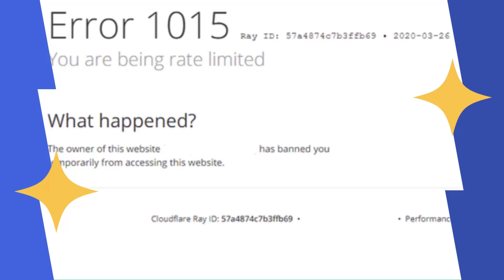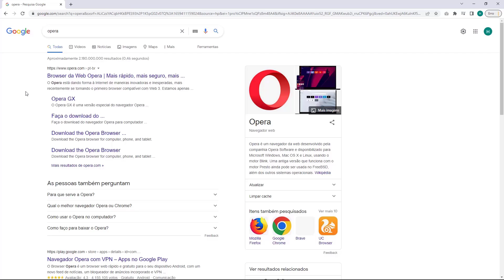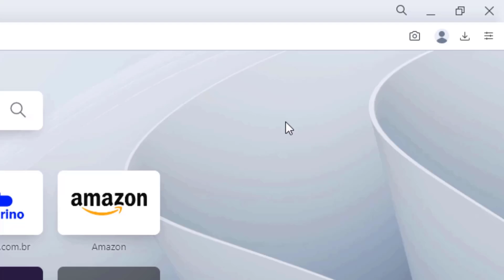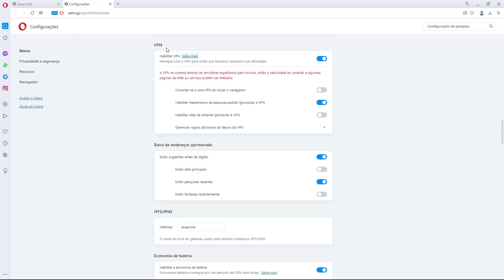COMO RESOLVER Erro 1015 You Are Being Rate Limited na One com – rápido e fácil – 2022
Aprenda Como Resolver o erro 1015 You Are Being Rate Limited na One.com facilmente e em poucos minutos

LINKS IMPORTANTES!!!